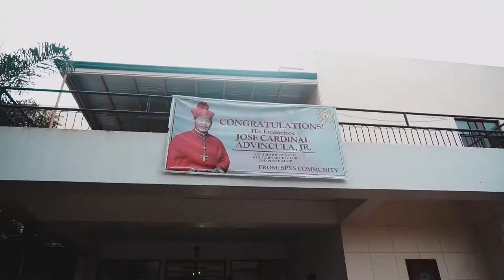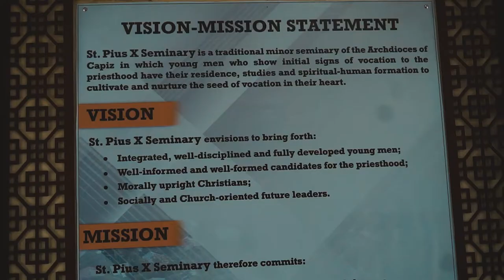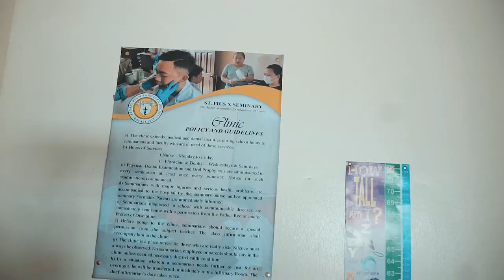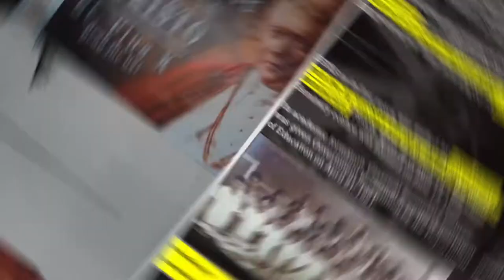St Pius X Seminary, The Minor Seminary of the Archdiocese of Capiz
This is a promotional video that presents the different seminary formations.